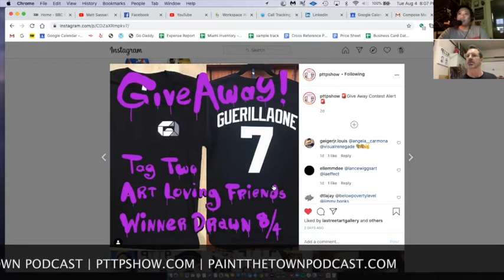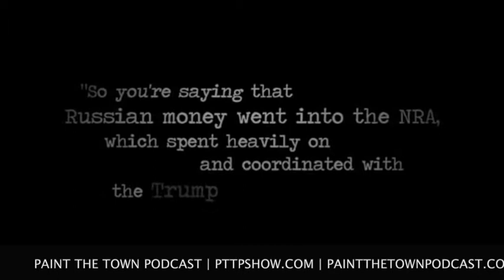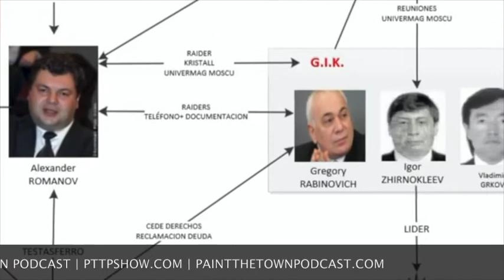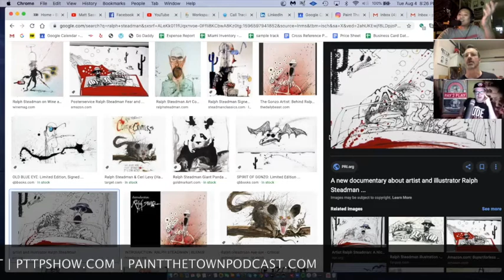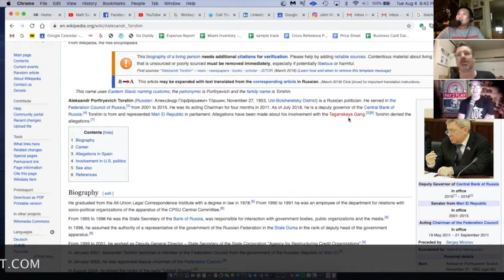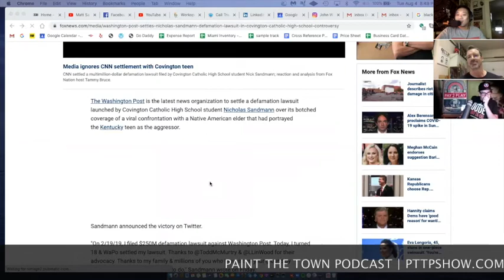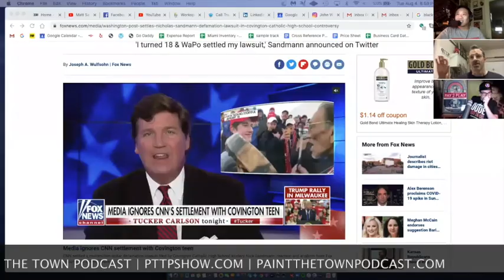John Ennis - EPISODE 97 - PAINT THE TOWN PODCAST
John Ennis is a film maker and host of Proper Propaganda Radio Free Brooklyn. Check out his documentary ‘Pay 2 Play: Democracy's High Stakes’ & his newest feature ‘Fish In A Barrel’.

Topics: GuerillaOne give away winner: @shapeswellplaced, John Lewis, Fish In a Barrel, The NRA, Maria Butina, Ralph Steadman, Corruption in the senate, Russia infiltration, Is Kim Jung Un Alive?, Nick Sandmann & nonsense media narratives.